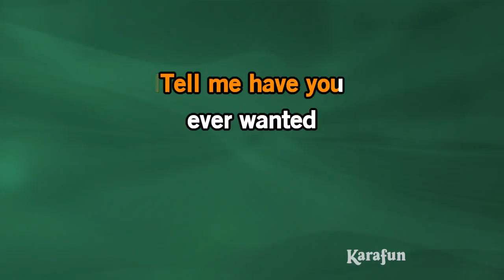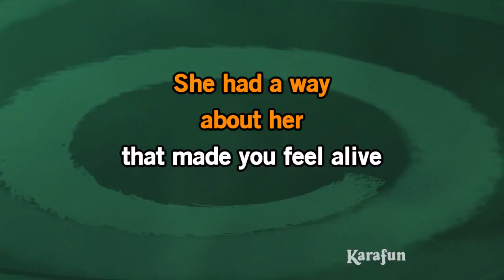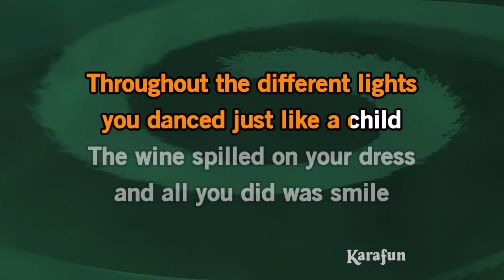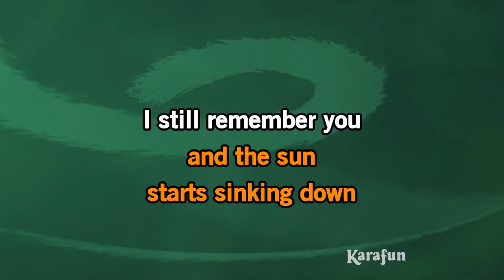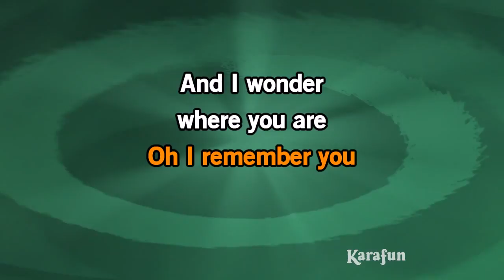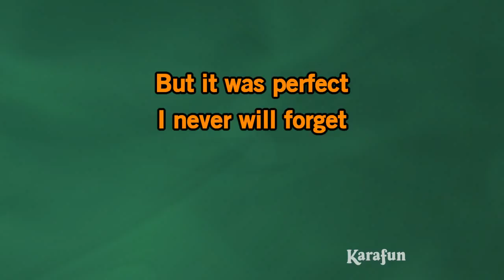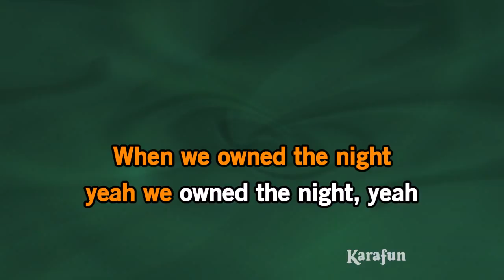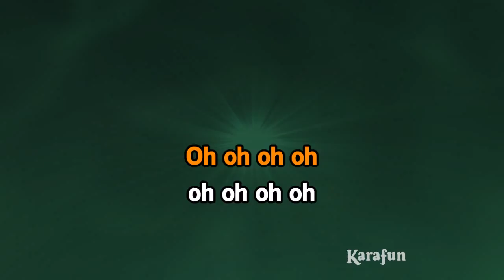We Owned The Night - Lady A | Karaoke Version | KaraFun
ℹ️ This version contains a low volume vocal guide to help you learn the song. The karaoke version without the vocal guide is available This recording is a cover of We Owned The Night as made famous by Lady A. This version is not the original version, and is not performed by Lady A. This instrumental/playback version contains a vocal guide, the lyrics and backing vocals.